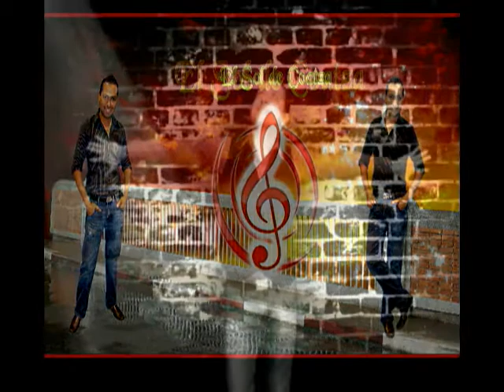MIGUEL BARRAGAN CANCION SABOR A CHOCOLATE (HOMENAJE ELEFANTE).wmv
MIGUEL BARRAGAN "HOMENAJE AL GRUPO ELEFANTE"...CANCION SABOR A CHOCOLATE. ESPERO LES GUSTE.